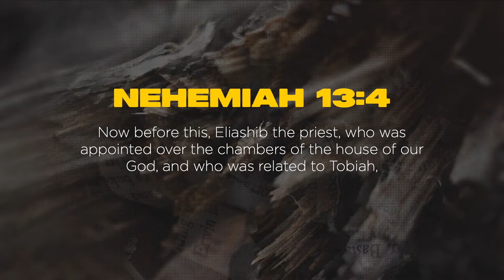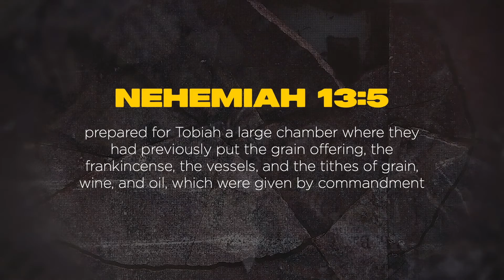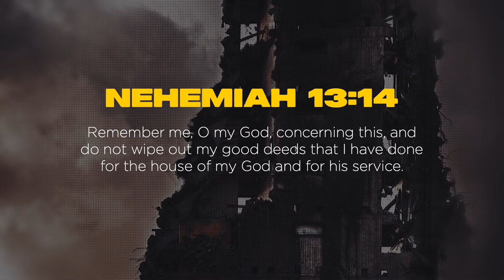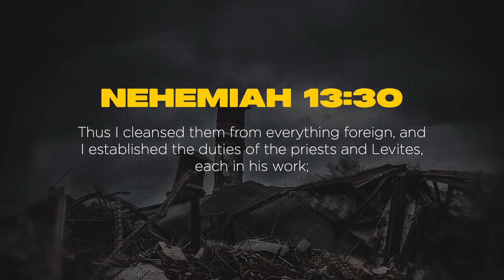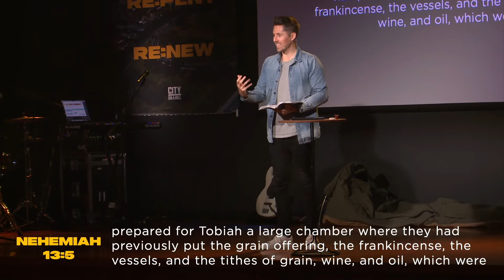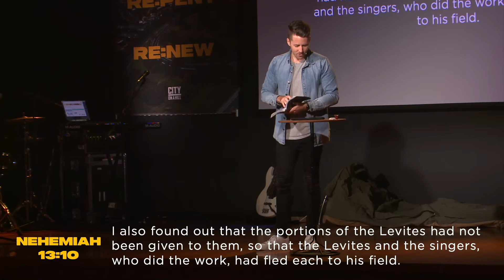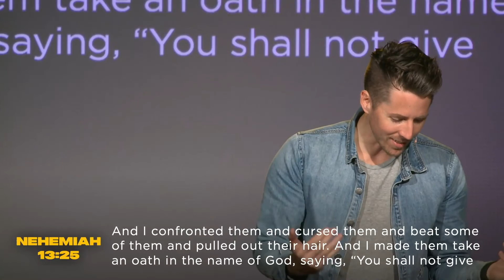RE:Build Week 14 - Remember Me, O My God, For Good - Nehemiah 13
A sermon from our teaching series, RE:Build - The Books of Ezra and Nehemiah. Passage: Nehemiah 13. Preacher: Nick Coombs. for more about our mission to know Jesus and make Jesus Known.